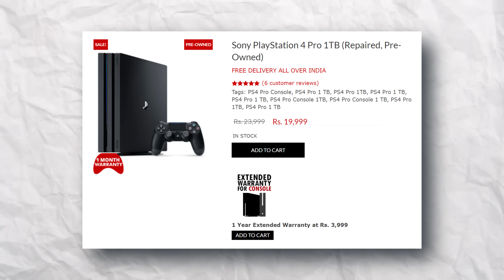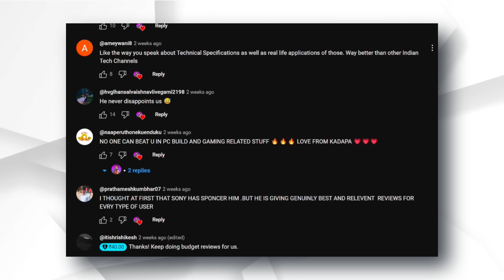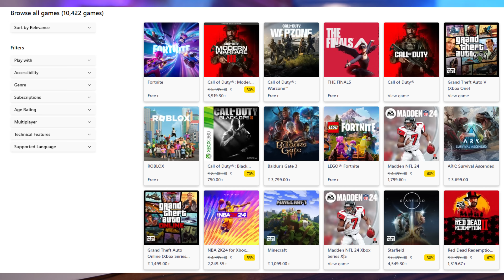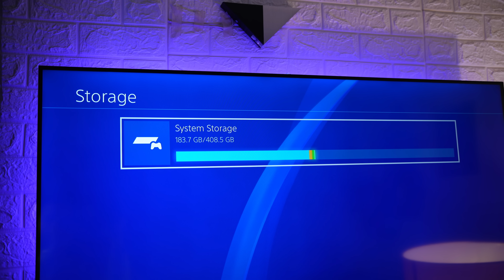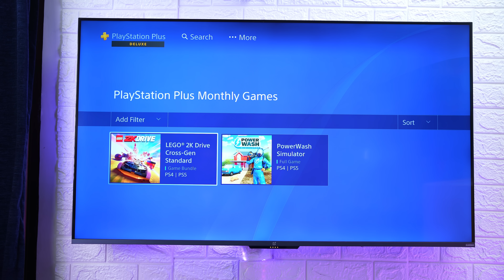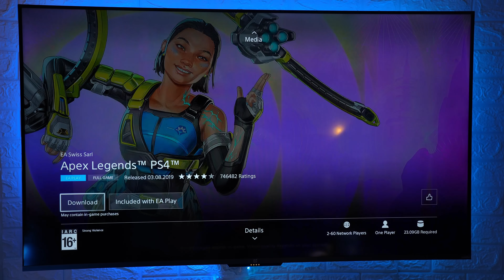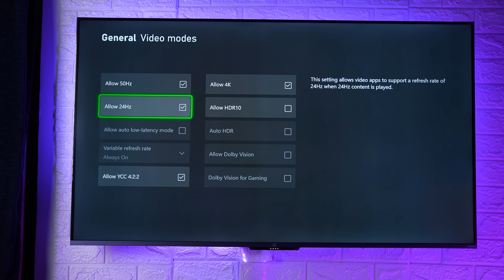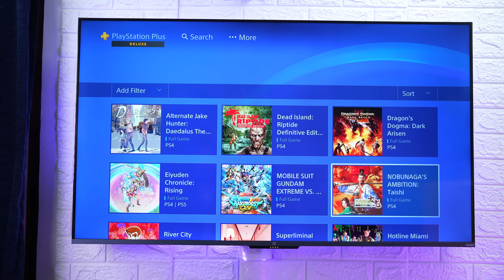Playstation 4 Vs Xbox Series S in 2024 - The Big Question!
Get free gold membership + buy one get one free in the Lenskart’s Gold rush Sale

00:00 Intro & Pricing
01:07 Variants
02:53 Size & Portability
03:36 Storage
04:45 OS & UI
05:15 Gaming Library
07:57 GTA 6
08:15 Games
08:48 Jailbreak & ID
09:30 PS Plus & XBOX Game Pass
11:01 Accessories
11:26 VR Games
11:46 Multimedia
12:08 Resolution
13:17 Esports Gaming
13:32 Controller
14:56 Gaming Experience
16:48 Gaming PC Vs Laptop Vs Console
17:52 Should You Buy?
19:22 Outro

My Gears:-